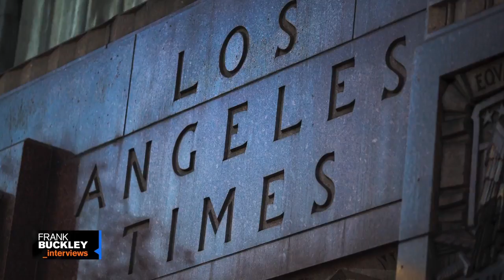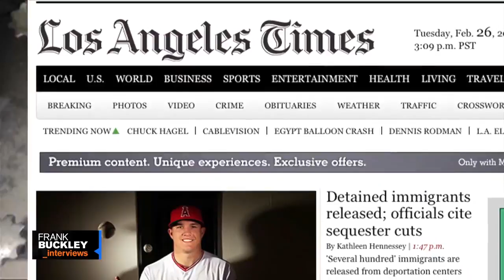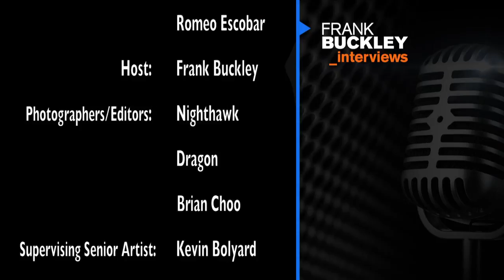Frank Buckley Interviews: Patrick Soon-Shiong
KTLA anchor Frank Buckley interviews Los Angeles Times owner Patrick Soon-Shiong. New episodes of Frank Buckley Interviews airing Sundays at 7PM & 11:30PM on KTLA 5.